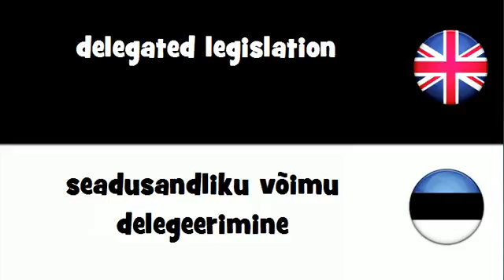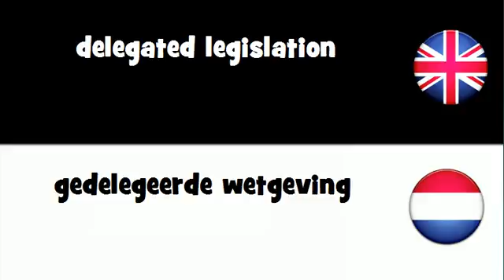SAY IT IN 20 LANGUAGES = delegated legislation